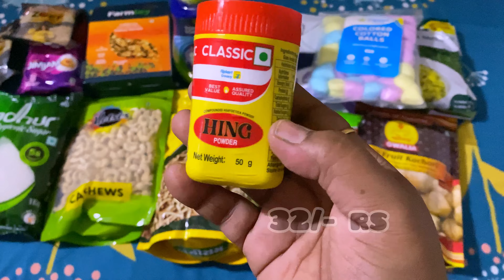Grocery Haul | Flipkart Grocery | Shopping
Which app gives cheapest groceries?

Is grocery delivery free on Flipkart plus?

Which grocery app is cheapest in India?

Which online grocery is best?